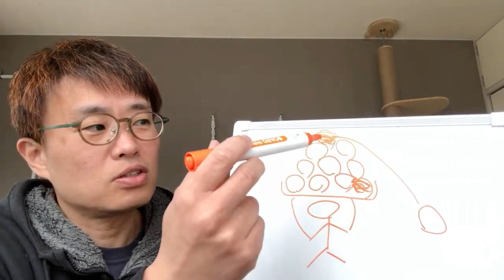イヤなことをやめると焦りだすことがある！【みんながクリップしてくれた動画😊】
えばっち＆キキララちゃんを応援♡メンバーシップ募集中！メンバーシップが増えれば、えばっちの活動の幅が広がって、必要としている人の力になれます！

※銀行振込で支援したい方、LINEなどでお知らせください

▼えばっち商店（えばっちグッズが買える）

【えばっちのチャンネル】

Visuals:  Pexels / Pixabay / ぱくたそ / いらすとや / OKUMONO
Video Editing : のりチロ